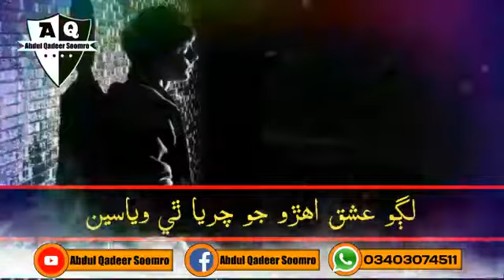Wafa jo aa nalo || Sindhi Sad